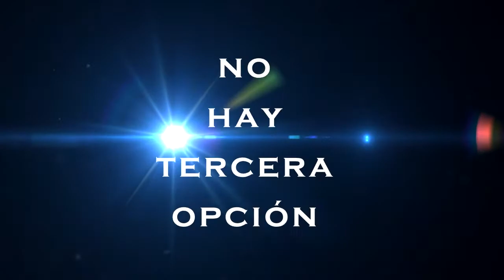PASCUA VIDEO PROMOCIONAL - IGLESIA EMMANUEL